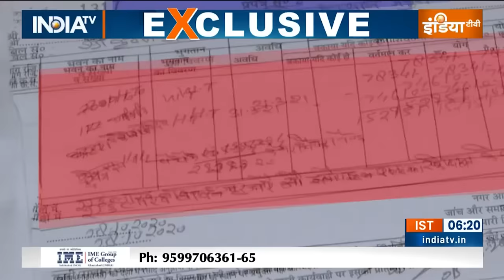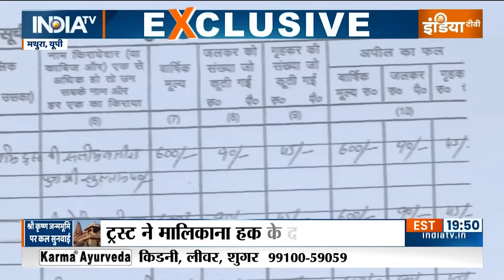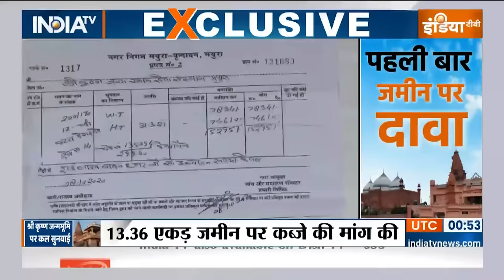Mathura Temple-Masjid Case: क्या Shri Krishna Janmabhoomi के ऊपर बनाया गया है मस्जिद...मिल गए सबूत?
Mathura Shri Krishna Janmabhoomi Controversy: मथुरा के श्रीकृष्ण जन्मभूमि विवाद में आज सुप्रीम कोर्ट(Supreme Court) में बड़ी सुनवाई होने वाली है.. जिस पर सभी की निगाहें टिकीं हैं